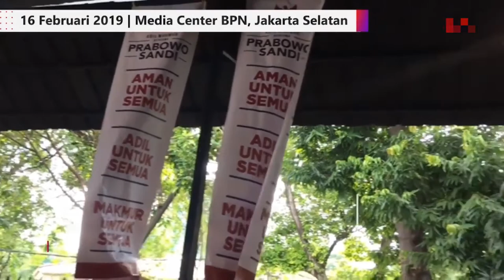Prabowo Membawa Buku Contekan Saat Debat Capres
Tim debat merancang dan membuat buku contekan untuk Prabowo saat debat capres 2019. Sayangnya, contekan tersebut berujung buruk. Tak ada satu pun dari contekan itu yang bisa membuat Prabowo menang debat. Bahkan, Prabowo sangat kesulitan untuk menjawab pertanyaan Jokowi. Sungguh memalukan.